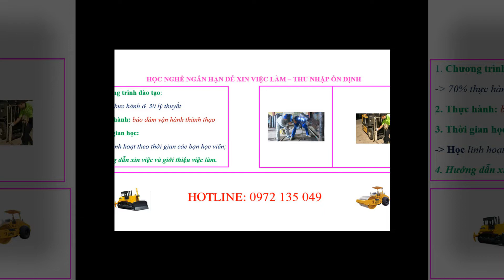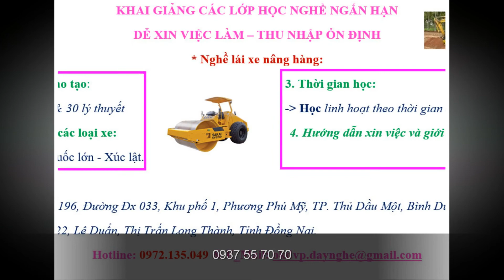Dạy lái xe nâng xe cuốc xe xúc Hậu Giang Kiên Giang Sóc Trăng Cần Thơ Vĩnh Long Đồng Tháp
TRUNG TÂM ĐÀO TẠO NGHỀ MIỀN NAM
Kính gửi: các bạn học viên và quý doanh nghiệp thuộc Tỉnh SÓC TRĂNG về việc khai giảng các lớp đào tạo nghề ngắn hạn cho học viên lẻ tự do tham gia lớp học và quý doanh nghiệp trên địa bàn Tỉnh hiện có nhu cầu học nghề ngắn hạn để xin việc làm, quý doanh nghiệp cần bồi dưỡng kiến thức đạt chuẩn và vận hành các thiết bị, bảo dưỡng sửa chữa đạt hiệu quả cao trong công việc và đặc biệt là vấn đề an toàn trong lao động.
VỚI NHỮNG BẠN HỌC VIÊN TƯ Trung tâm sẽ lên chương trình đào tạo căn bản đầy đủ đối với các hoàn toàn chưa biết gì về thiết bị. Ngoài vận hành các bạn học viên được học Cấu tạo Nguyên Lý hoạt động, công dụng, phương pháp bảo dưỡng và quy trình sửa chữa các thiết bị giúp các bạn học viên tự tin hơn khi làm việc. Sẽ được đào tạo chuyên sâu về vấn đề an toàn tại nhà máy, phòng tránh rủi ro tiềm ẩn trong quá trình làm việc. Tạo môi trường học tập chuyên sâu nhằm nâng cao kỹ năng nghề kiến thức sâu rộng để được tự tin và có thể làm việc độc lập đáp ứng nhu cầu trong những môi trường chuyên nghiệp với các tập đoàn lớn của Nước Ngoài.
Hiện Trung Tâm Đào Tạo Nghề Miền Nam tổ chức các lớp đào tạo nghề ngắn hạn giúp giải quyết được việc làm cho nguồn lao động tỉnh và nâng cao kỹ năng nghề cho nhân viên đạt hiệu quả cao. Một số ngành nghề hiện nay Trung tâm đang triển khai khai giảng các lớp ngắn hạn sau đây:
1/ Vận hành xe nâng hàng, xe nâng người, thang nâng người.
2/ Vận hành xe công trình (xe cơ giới) như xe cuốc (xe đào), xe xúc lật, xe ủi, xe lu, xe san, xe đầm các loại.
3/ Vận hành thiết bị nâng hạ như cẩu trục trong nhà máy hay bến cảng, cổng trục, bán cổng trục, cần trục ô tô, cần trục bánh lốp, cần trục bánh xích các loại.
4/ Vận hành thiết bị áp lực tại các nhà máy như vận hành Lò hơi, vận hành Bơm, vận hành Quạt, vận hành Máy nén khí.
5/ Đào tạo kỹ thuật viên bảo dưỡng sửa chữa xe nâng hàng, xe nâng người, thang nâng, xe công trình (xe cơ giới) như xe cuốc (xe đào), xe xúc lật, xe ủi, xe lu, xe san, xe đầm các loại.
6/ Huấn luyện các thiết bị yêu cầu nghiêm ngặt ATLD VSLD ở Thiết bị nâng và Thiết bị Áp Lực.
7/ Kiểm định các thiết bị vận hành an toàn theo quy định của Bộ LDTB & XH.
Thời gian đào tạo chứng chỉ: 03 tháng.
Thời gian học: linh hoạt.
Hồ sơ bao gồm:
1/ Chứng minh nhân dân phô tô.
2/ Hình 3 x 4 ( 6 tấm)
3/ Giấy khám sức khỏe.
4/ Sơ yếu lý lịch.
Thiết bị đào tạo đầy đủ, thí dụ như nghề vận hành và bảo dưỡng xe nâng: xe nâng gồm các loại xe nâng số thường, xe nâng số tự động, xe nâng điện đứng lái, xe nâng điện ngồi lái và thang nâng hàng.